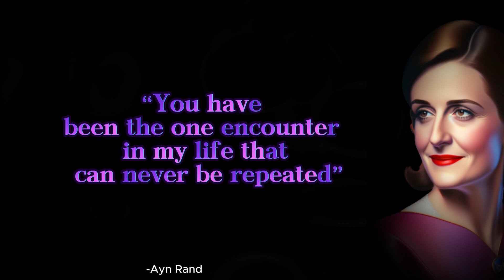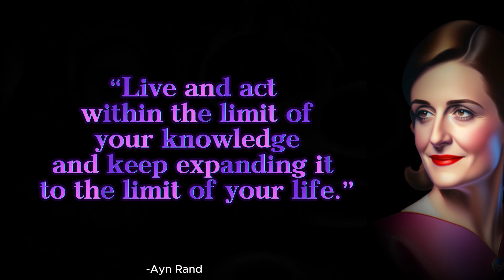I Love you so much that nothing can matter to me | Quotes of Ayn Rand